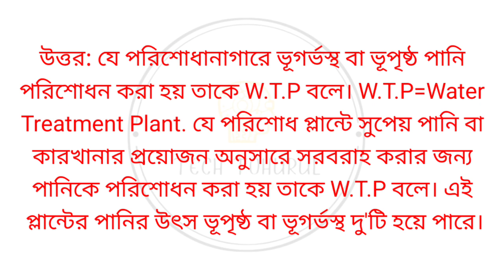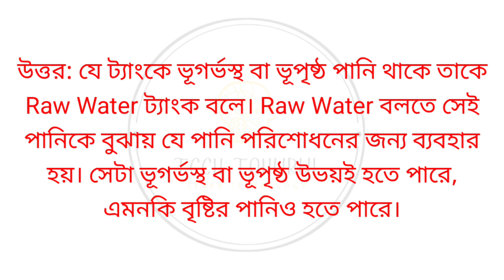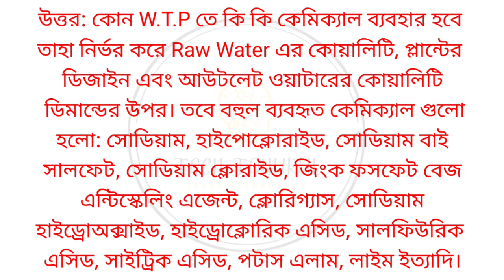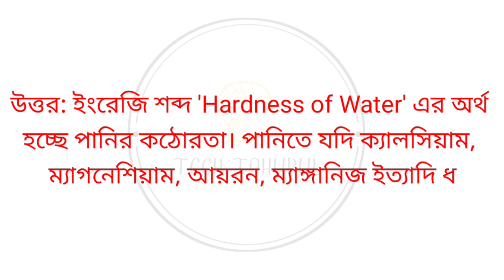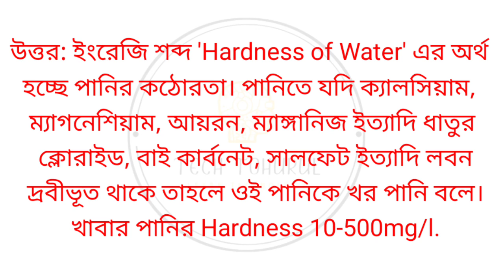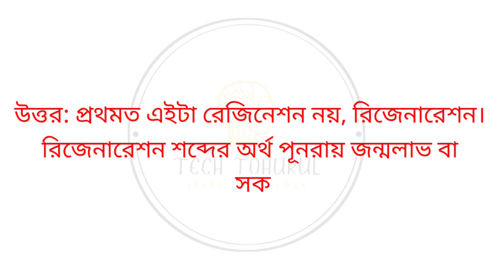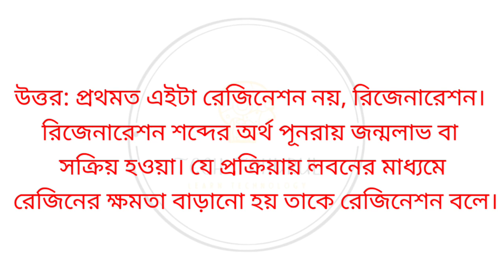W.T.P তে ইন্টারভিউ এর জন্য খুবই গুরুত্বপূর্ণ প্রশ্ন এবং উত্তর / W.T.P Interview Questions and Answer